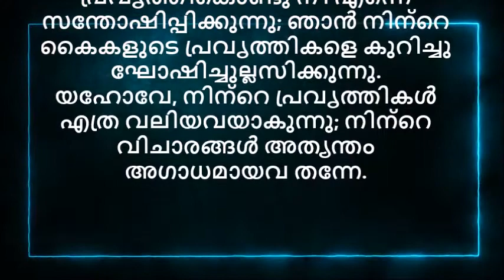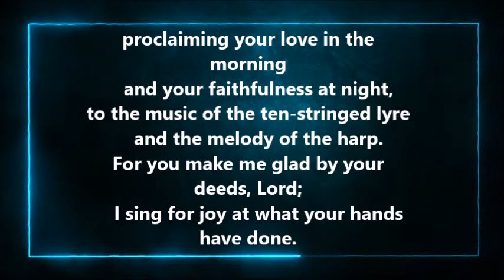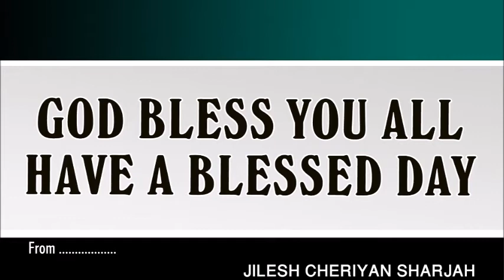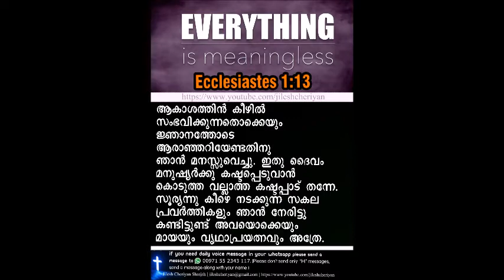CHRISTIAN MALAYALAM MESSAGE | CHRISTIAN DEVOTION | JILESH CHERIYAN | PSALMS 92 | I SING FOR JOY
Proclaiming your love in the morning and your faithfulness at night, to the music of the ten-stringed lyre  and the melody of the harp.  For you make me glad by your deeds, Lord;  I sing for joy at what your hands have done.

രാവിലെ നിന്റെ ദയയേയും രാത്രിതോറും നിന്റെ വിശ്വസ്തതയേയും വർണ്ണിക്കുന്നതും നല്ലതു.
യഹോവേ, നിന്റെ പ്രവൃത്തികൊണ്ടു നീ എന്നെ സന്തോഷിപ്പിക്കുന്നു; ഞാൻ നിന്റെ കൈകളുടെ പ്രവൃത്തികളെ കുറിച്ചു ഘോഷിച്ചുല്ലസിക്കുന്നു.
യഹോവേ, നിന്റെ പ്രവൃത്തികൾ എത്ര വലിയവയാകുന്നു; നിന്റെ വിചാരങ്ങൾ അത്യന്തം അഗാധമായവ തന്നേ.